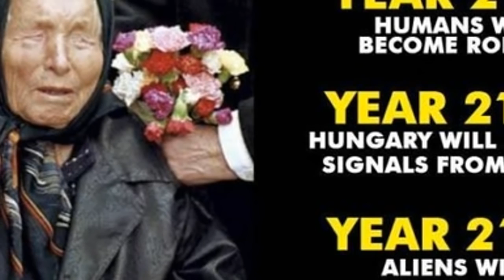Cả thế giới rùng mình trước lời tiên tri của bà vanga về năm 2021 khiến ai cũng sốc